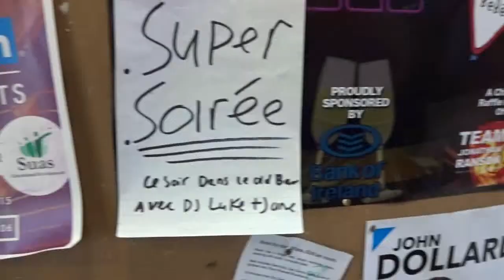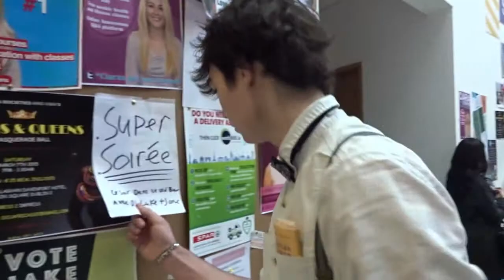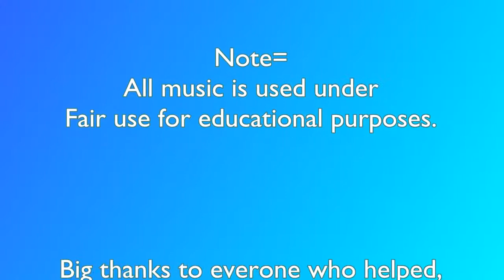Chaos! Á la club